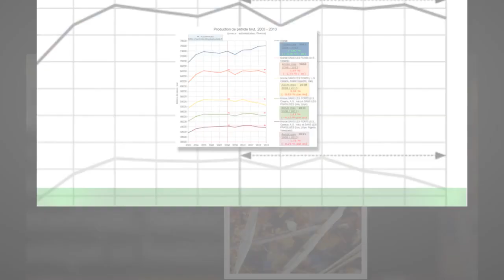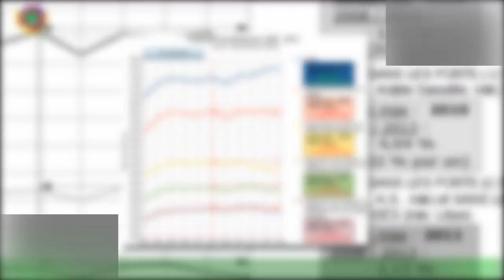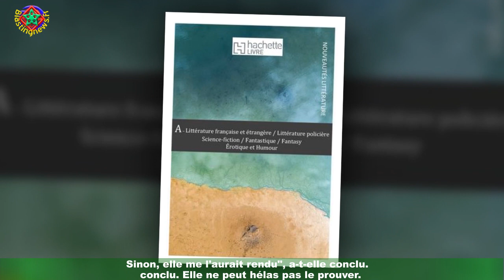VIDEO « Je sentais l'entourloupe » : Delphine Wespiser est persuadée été arnaquée pour une grosse s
VIDEO « Je sentais l'entourloupe » : Delphine Wespiser est persuadée  été arnaquée pour une grosse somme d'argent
C'est un fait-divers raconté par Cyril Hanouna qui a rappelé à Delphine Wespiser la mésaventure qui lui est arrivée cet été.Mercredi 8 septembre, dans Touche pas à mon poste, l'animateur a expliqué qu'à Naples,une retraitée avait gagné 500 000 euros grâce à un ticket à gratter, ticket qui lui a été volé par un buraliste qui a pris la fuite.